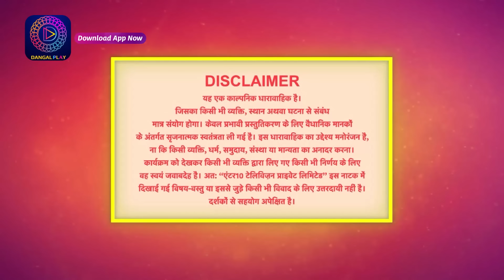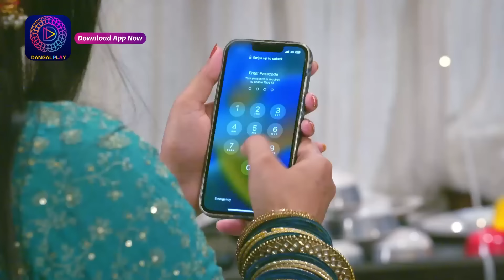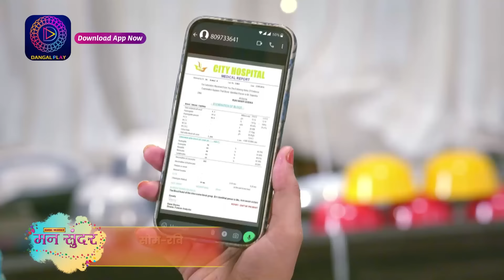Mann Sundar | 23 May 2024 | Full Episode 883 | मन सुंदर | Dangal TV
Mann Sundar | 23 May 2024 | Episode 883 | Dangal TV

You can watch the Dangal TV channel :
Fastway Channel No: 15
Digena Channel No: 117
Zing Channel No: 119
Tata Play: 177
Sun Channel No : 328